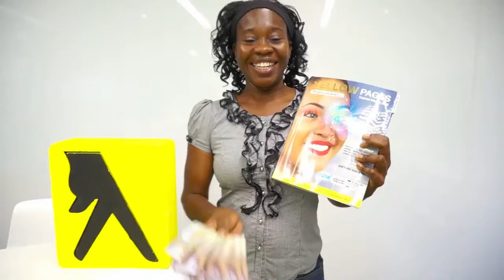500!!! CASH Prize winner!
Congratulations to Debbie, winner of Spot The Ad GRAND PRIZE!